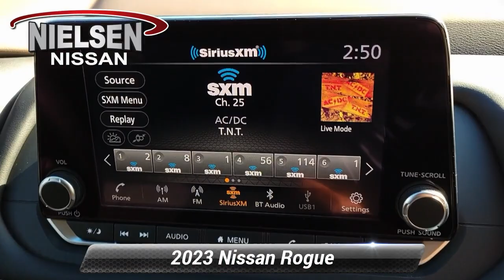New 2023 Nissan Rogue S, Stanhope, NJ B30616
Nielsen Nissan